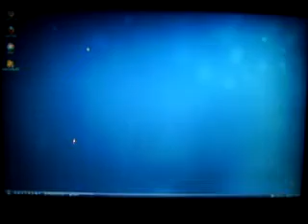Mein Notebook - Desktop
Jippieee! Mein Hintergrund bewegt sich! :-D